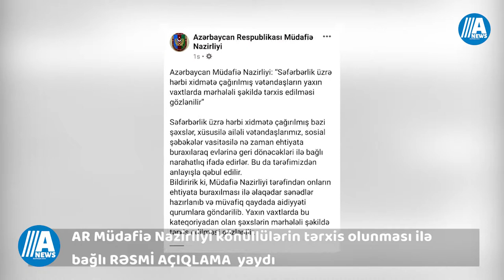Xəbər anı: Bayram günlərində küçəyə çıxmaq qadağası tətbiq ediləcək?